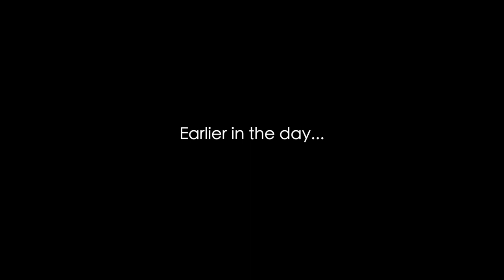Ride To Conquer Cancer 2019 : Day 1 | Cycling 117kms Vancouver | #55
Day 1 is in the books. 117kms as my Garmin Edge says. An amazing opening ceremonies. Some tears were shed, and as my mom put it. When you feel like quitting think of all the people and how much they have suffered. My grandma passed from Brain Cancer. She was very close to me. My Sister in Law survived from Breast Cancer. Everyone knows someone.

This is why I am doing the Ride to Conquer Cancer. To inspire others to do it. If you don’t feel physically able to do it. Follow this vlog series, put some time aside. And I guarantee that you can do it. Let’s build a team.

After 3 hours of sitting in Starbucks I should go enjoy the festivities. I hope you enjoy the video. Day 2 is up next.

★★★ Raffle at Popeyes Supplements Victoria, 1 for $5, 5 for $20
$0 - $400 Raised ~ $350 from Popeyes, $200 Wolf Meal Prep
$400 - $800 Raised ~ $300 from DripFit Supplements
$800 - $1200 Raised ~ 4 Sessions Shock Therapy ~ Synergy Health ($425)

★ CAMERA GEAR -

SONY A300 Mirrorless Camera

GOPRO HERO 7 BLACK

SIGMA 30mm E-Mount Lens

RODE Video Mic Pro

ZHI YUN CRANE 2 Stabilizer

DJI MAVIC AIR Drone

LOWEPRO PROTACTIC 450 Camera Bag

★ BIKING GEAR

GIRO Syntax CYCLING HELMET

ORTLIEB Waterproof Backpack

To Buy Drip Fit Sweat Intensifer
To Buy Drip Fit Sweat Band

CAMERA USED▹ Sony A6300 with a 30mm Sigma F1.4 Lens
NATIONALITY ▹ Canadian, & Yes I travel a lot